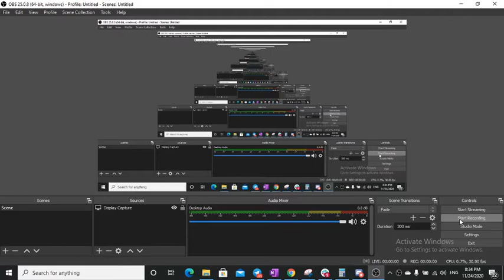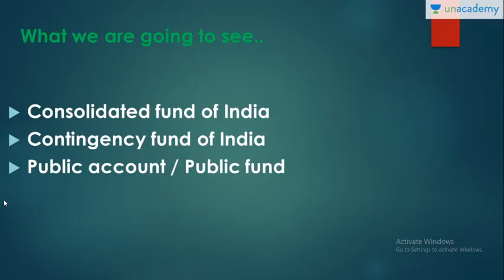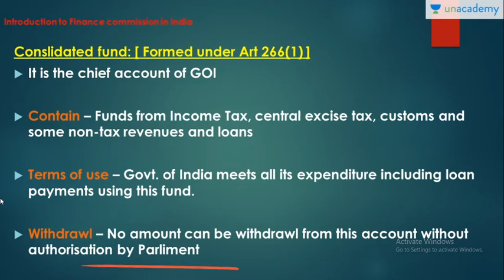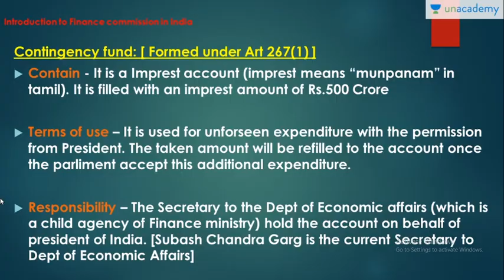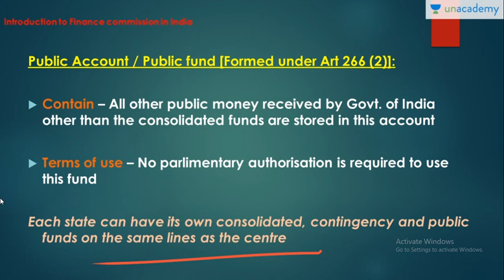Discussion of Consolidated, Contingency and Public Fund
In this session, Gowtham sir will discuss the Consolidated, Contingency and Public Fund mentioned in the Indian Constitution. This session will be useful for learners preparing for TNPSC Exams. The class will be conducted in Tamil and noted will be provided in English